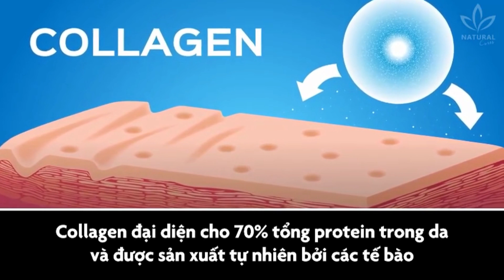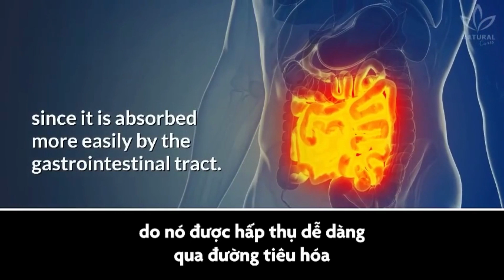Vai trò của Collagen với cơ thể bạn ra sao?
Collagen là một trong thành tố quan trọng giúp xây dựng các khối xương, da, cơ, gân và dây chằng trong cơ thể. Ngoài ra, Collagen cũng được tìm thấy trong nhiều bộ phận khác của cơ thể như mạch máu, giác mạc và răng. Chúng ta có thể coi nó như là chất kết dính giữ tất cả những thứ này lại với nhau.

Giatot24h - Tốt không chỉ giá  - Kênh chuyên cung cấp mỹ phẩm, thực phẩm chức năng Nhật Hàn Mỹ Úc và các quốc gia khác chất lượng và giá tốt nhất. Nơi đáng tin cậy của Quý khách tiêu dùng.